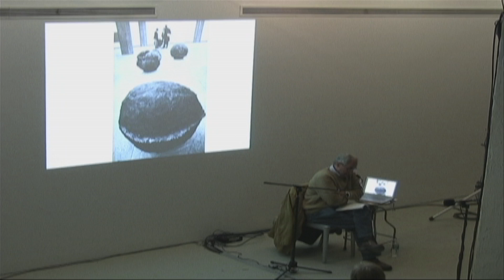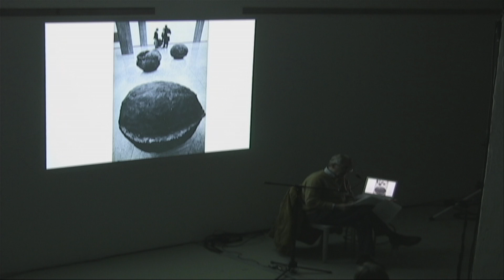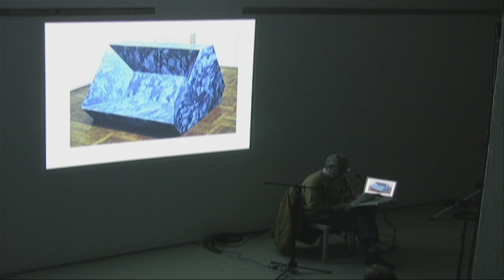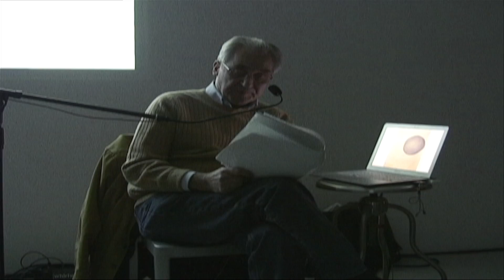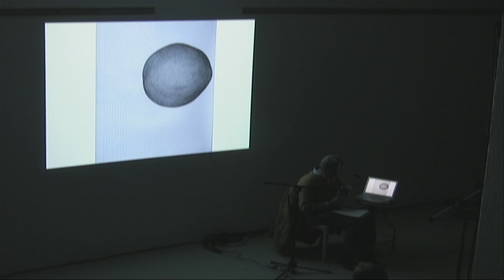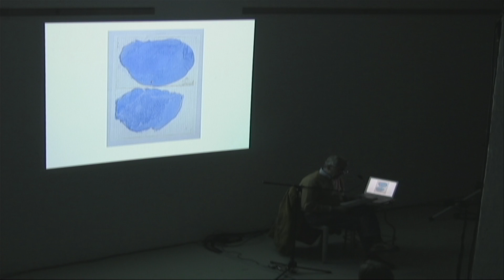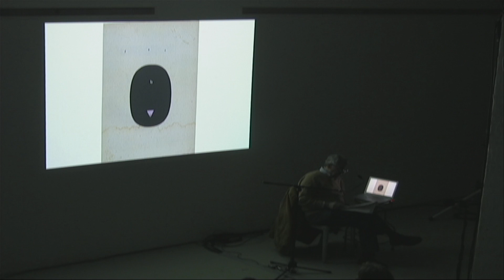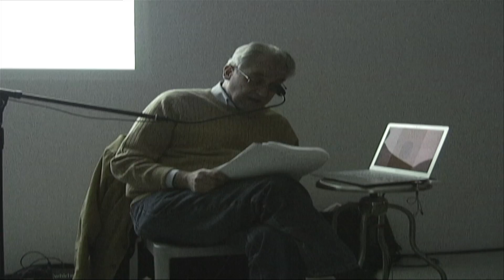Artists on Artists Lecture Series - Luis Camnitzer on Blinky Palermo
Artists on Artists Lecture Series
Luis Camnitzer on Blinky Palermo
Monday, February 15, 2010, 6:30pm